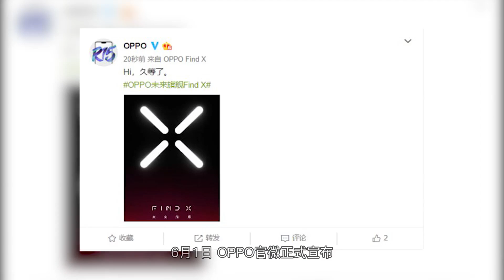【PConline】OPPO Find X旗舰手机正式官宣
6月1日，OPPO官微正式宣布，即将推出未来旗舰OPPO Find X，并曝光了一张“久等了”的官宣海报。时隔四年，Find系列终于要王者归来了。